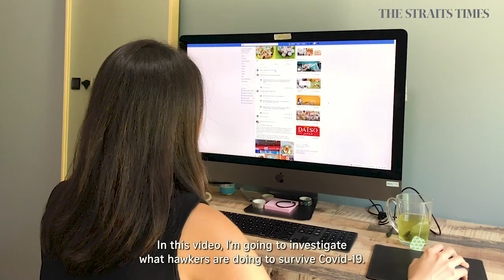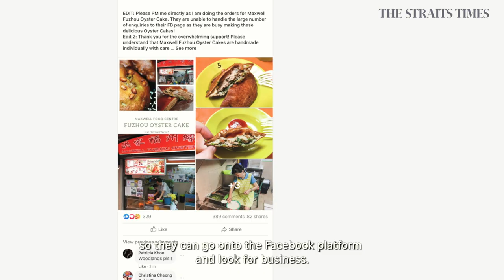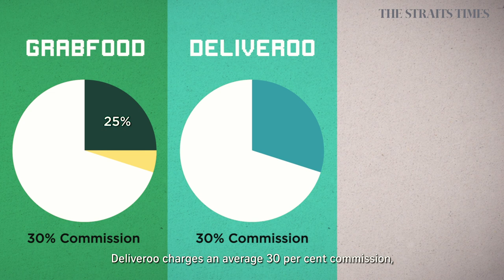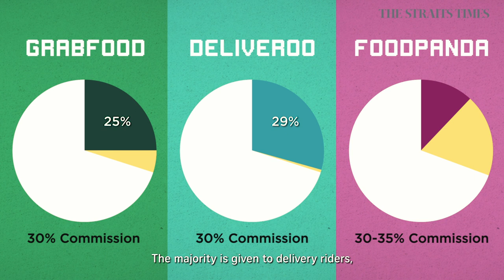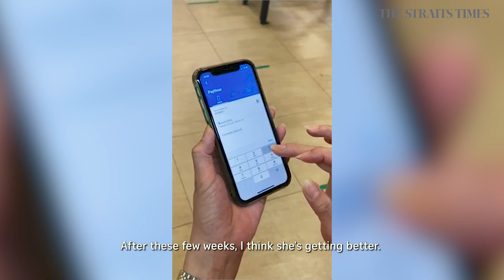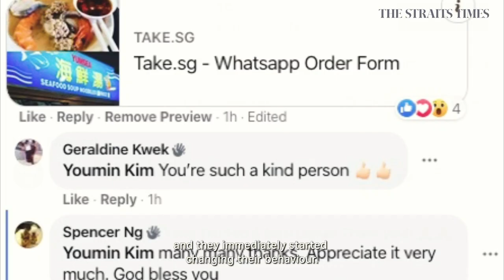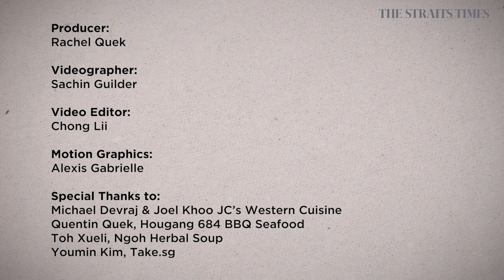Covid-19 in Singapore: Hawkers go digital during circuit breaker | The Straits Times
With the ban on dining out, hawkers have been relying on takeaways and deliveries to survive. Many are using social media and messaging apps to reach out to customers. Full story